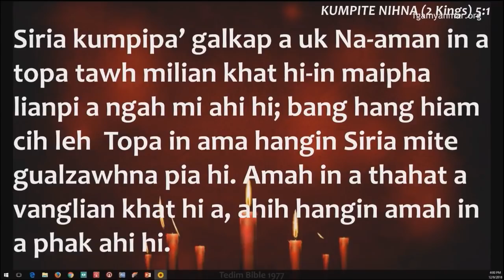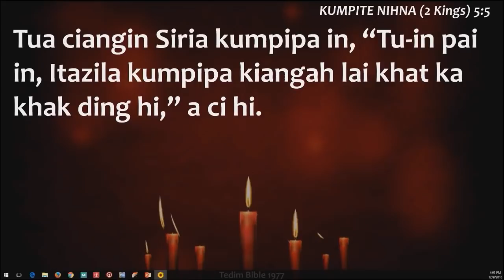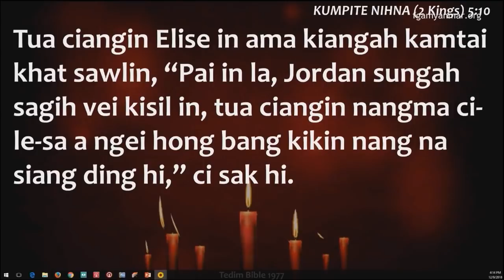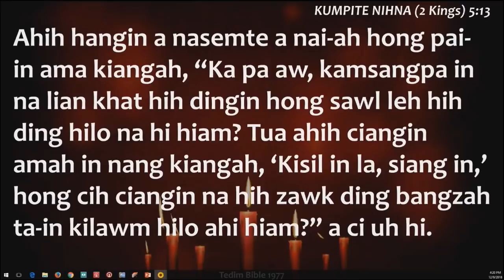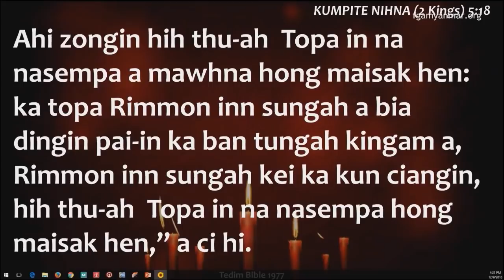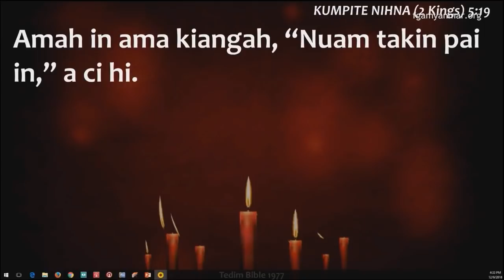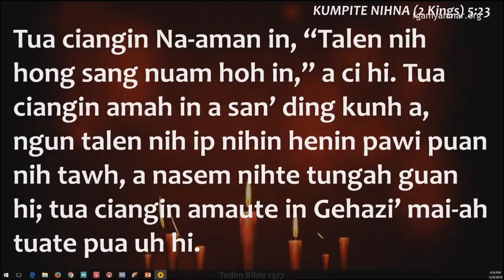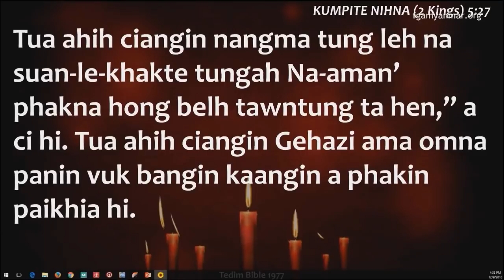Rev. Vung Za Niang on December 09, 2018 (Z)